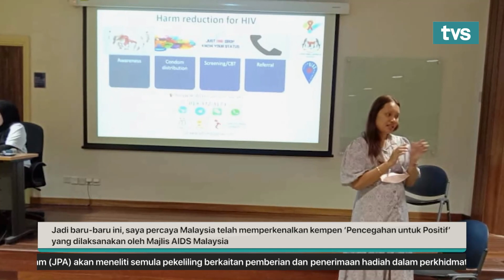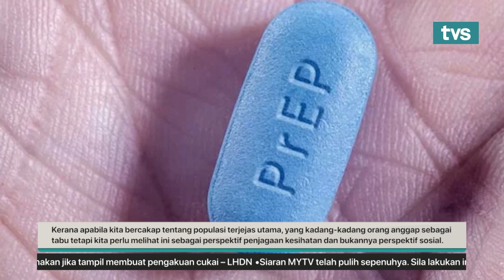Hapuskan diskriminasi, HIV bukan pembunuh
Pelan Strategik Kebangsaan bagi menghapuskan AIDS 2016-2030 menggariskan ujian dan rawatan sebagai salah satu tindak balas utama nasional ke arah menamatkan AIDS.

Ini bagi memastikan mereka yang hidup dengan HIV/AIDS (ODHA) mendapat akses kepada rawatan bagi memenuhi sasaran 95-95-95 menjelang 2030 dan seterusnya membasmi sebarang unsur diskriminasi.

Layari & tonton TVS di saluran 122 Astro & MYTV.